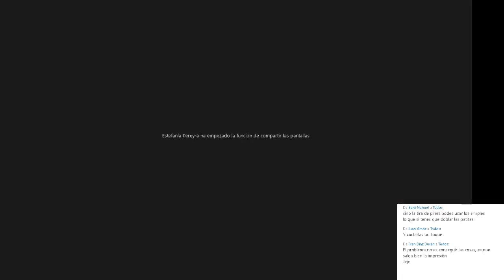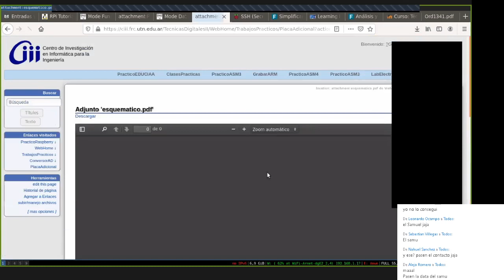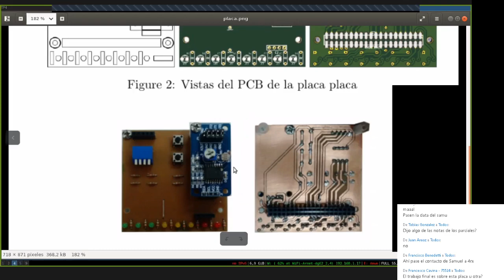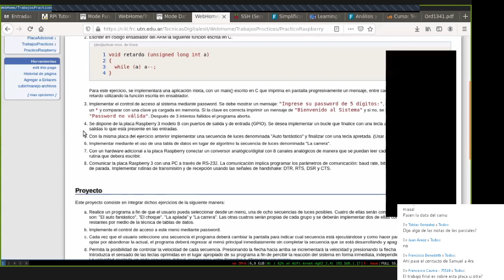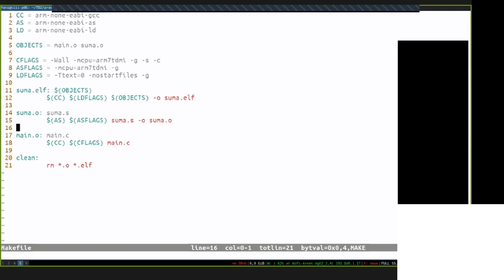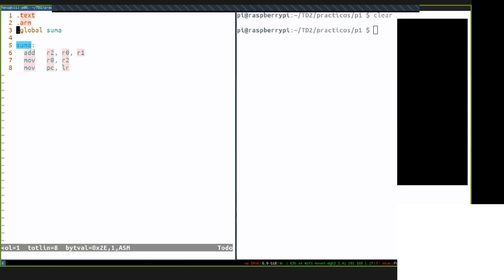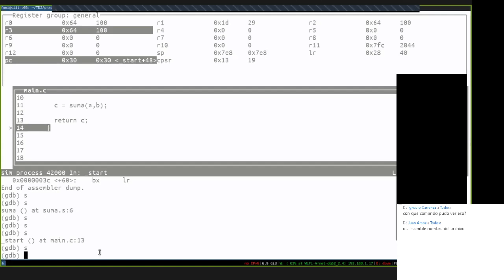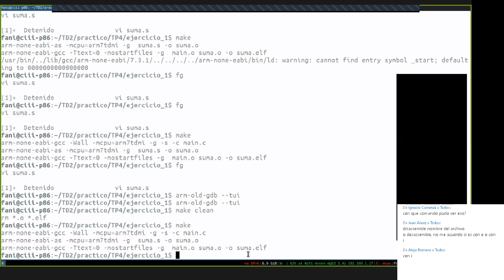Técnicas Digitales II: Práctico 15/09